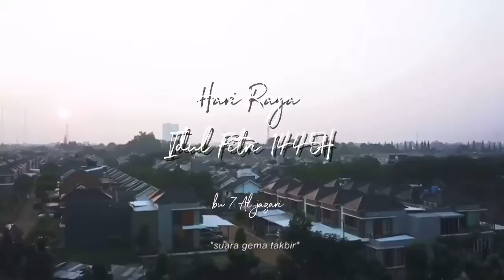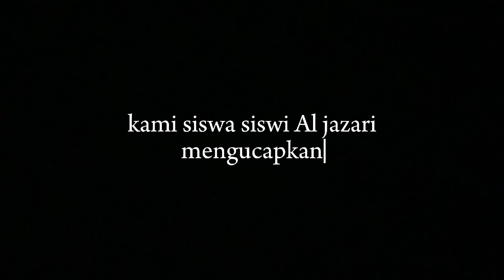Kelas 7 Al Jazari mengucapkan: Selamat Hari Raya Idul Fitri 1445 H. Mohon Maaf Lahir & Batin🙏🥰